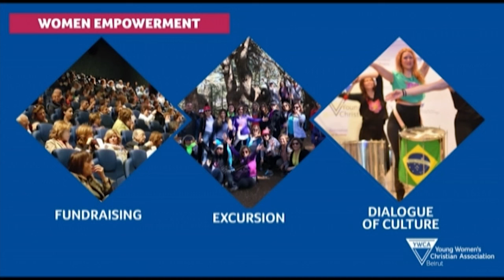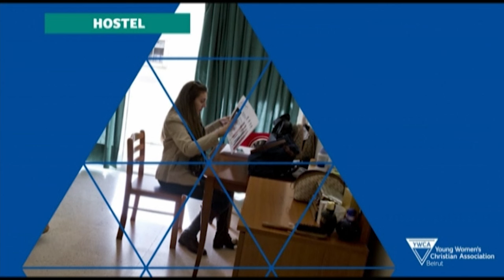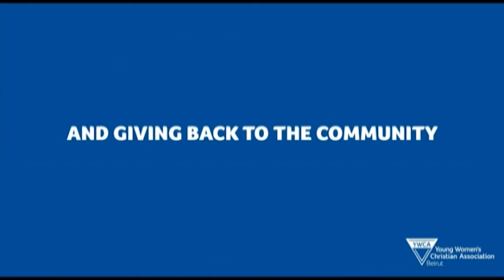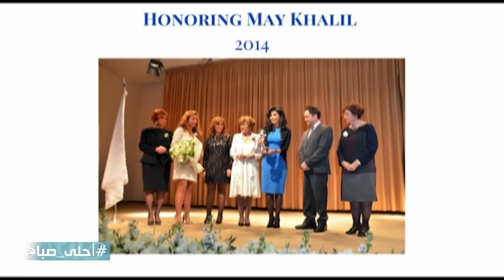ريما صادر ورانيا ليون توما ضيوف تلفزيون لبنان مع باتريسيا سماحة زيتون - احلى صباح